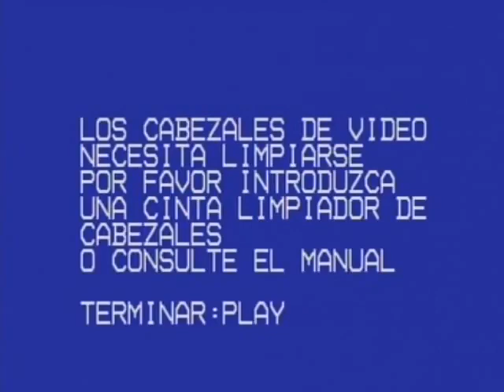Santana ~ Rock In Rio 1991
Setlist:
01 - Soul Sacrifice
02 - Somewhere in Heavens
03 - Black Magic Woman
04 - Oye como va
05 - Europa
06 - She is not there
07 - Raul Solo Congas
08 - Stephen Kingdom
09 - Ocean
10 - Peace on Hearth
11 - Jingo - Presentation
12 - Spirit Dancing in the Flesh
13 - Exodus